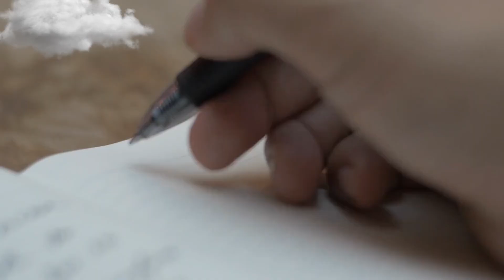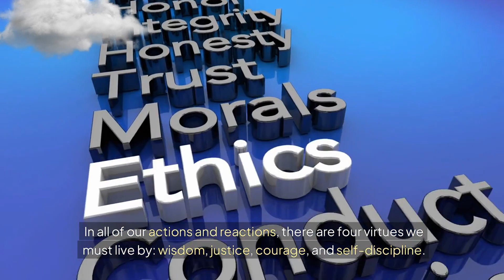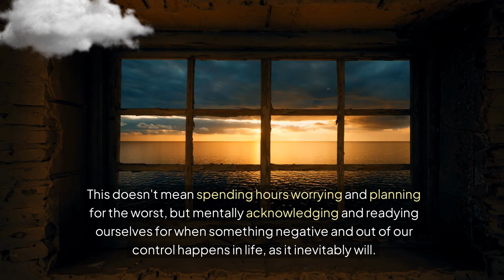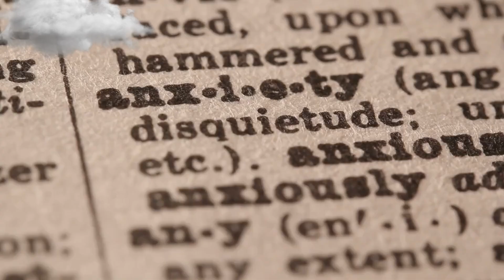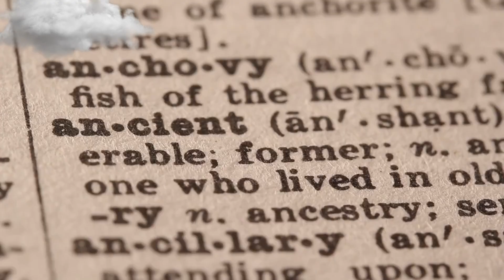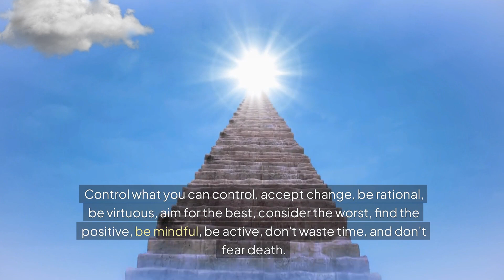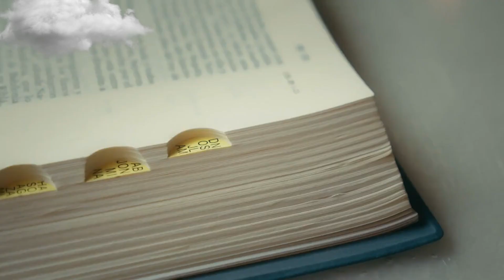The Secret of Becoming Mentally Strong | MARCUS AURELIUS STOICISM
Discover the Secret of Becoming Mentally Strong with Marcus Aurelius and Stoicism

In this profound exploration, dive deep into the heart of Stoic philosophy to uncover the unparalleled power of your own mind. This video is your gateway to understanding how mental strength can transform every aspect of your life, enabling you to face challenges with confidence and clarity. Join us as we explore the timeless wisdom of Marcus Aurelius and other Stoic philosophers, learning how to cultivate resilience, self-discipline, and a vision beyond your circumstances. Whether you're looking to push through personal challenges or simply deepen your understanding of Stoic philosophy, this video offers essential insights and practical strategies that are as applicable today as they were 2,000 years ago.